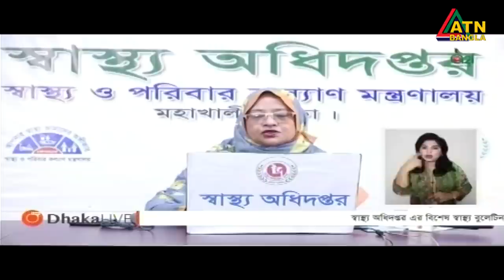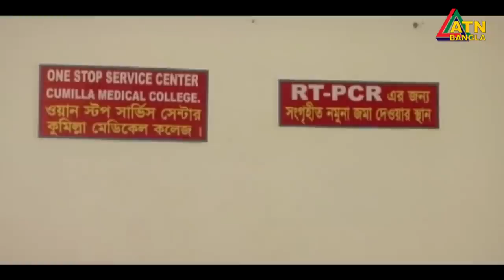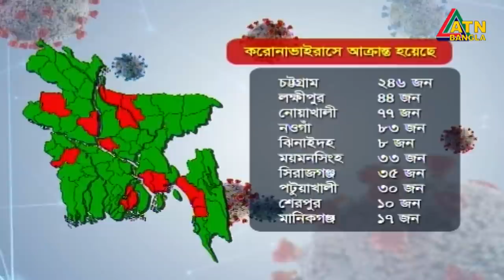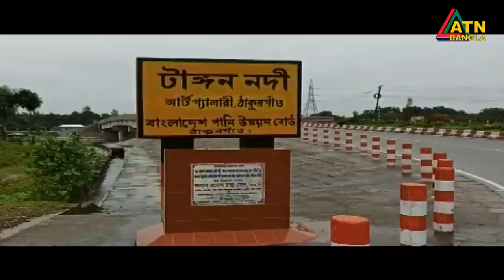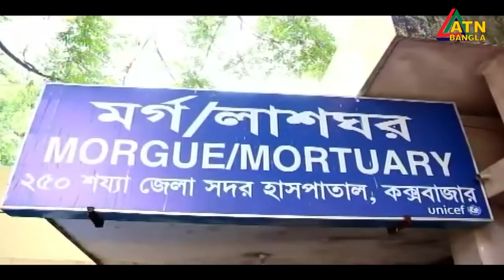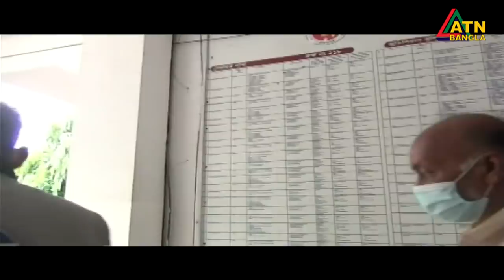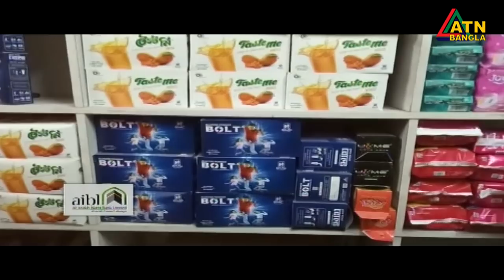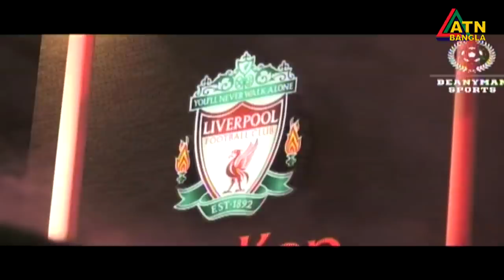এটিএন বাংলা সন্ধ্যা ৭টার সংবাদ । 26.06.2020 | ATN Bangla 07pm News